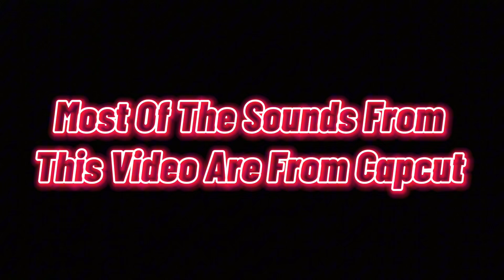Stop Horsin Around!